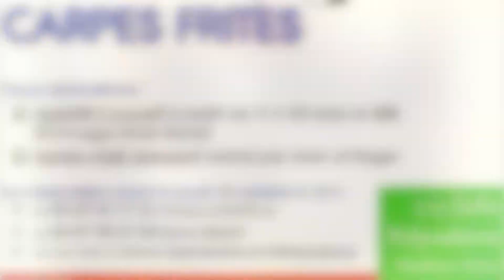Déjeuner dansant Carpes Frites 21 octobre 2018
Organisation par les Amis du Forum de Waldighoffen